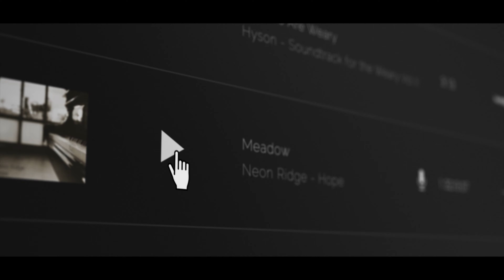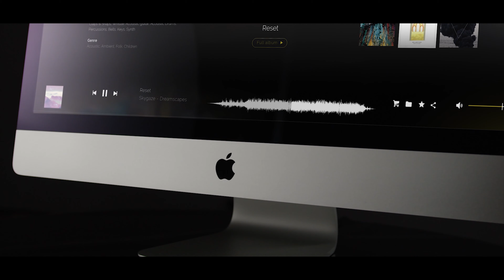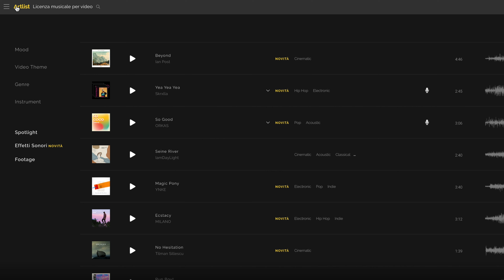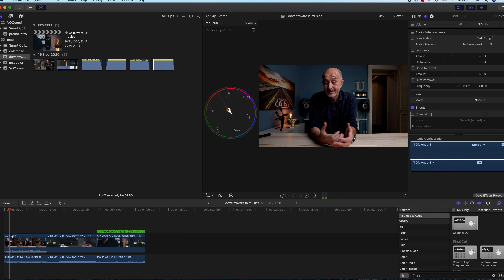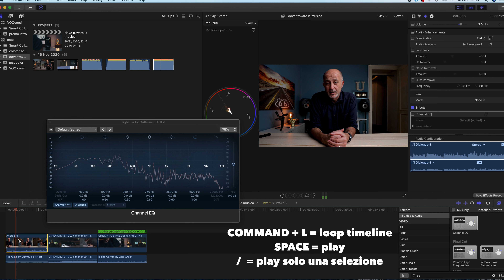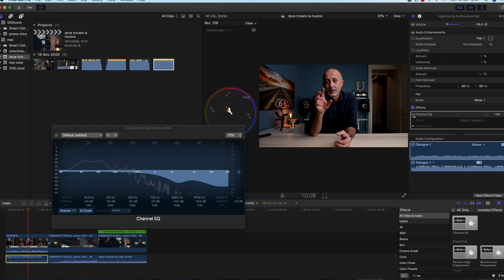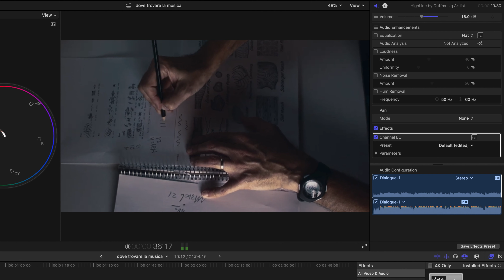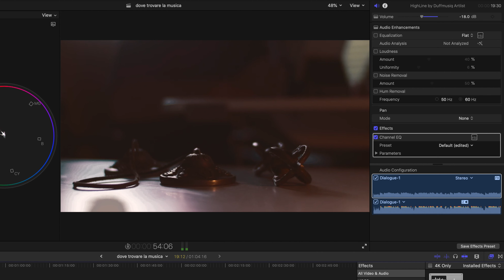Musica per video senza copyright? - non ne vale la pena